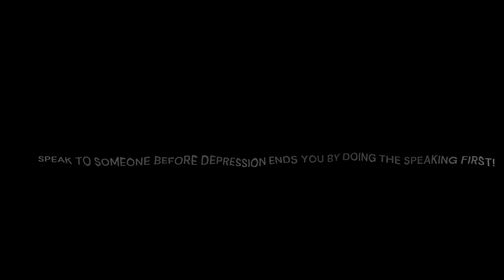Depression (Short)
A Kross Creative Mind Production. Created by Kendra Ross.